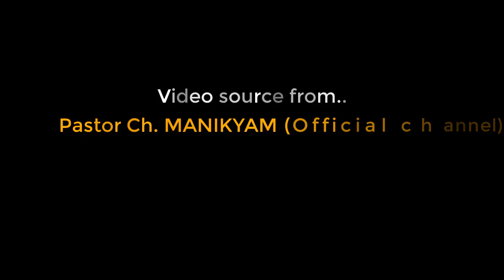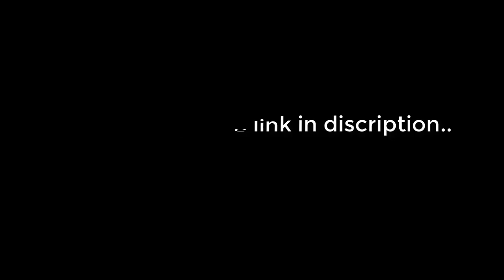నీ పరువుకన్నా పరిశుద్ధత ముఖ్యం..!!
HOSANNA YESANNA TELUGU SANDESALUYESANNA AATMIYA SANDESALUHOSANNA MINISTRIES GUNTUR GORANTLAYESANNA ANDHRA PRADESHHOSANNA MINISTRIES ANDHRA PRADESHYESANNA GUNTUR GORANTLAHOSANNA MINISTRIES GUNTUR GORANTLAYESANNA CHRISTIAN MESSAGESYESANNA ALL MESSAGESYESANNA LIVE MESSAGESHOSANNA LIVE MESSAGESYESANNA RECORDED MESSAGESHOSANNA RECORDED MESSAGES
hosanna ministries new year song 2020,hosanna ministries new song 2020,
pastor kalebu#6john wesley video songsjafanya sastry#20young holy teamjohn wesly songstelugu christian devotional songsblessie wesly songsjeevithamlo songlife changing christian songschrist worship centrebible wonderscalvary templetelugu songslatest christian songslatest new telugu christian songs 2018jk christopherenosh kumar vasamsettikalyan hosannaraj prakash paultelugu christian hitsedward william kuntamjafanya sastry messages#14
jafanya sastry testimonyjafanya sastry messagespastor kalebuhosanna ministriesjafanya sastry messages 2017priyuda yesayya ninnu chudalaniyoung holy teamjohn wesley video songssatish kumar video songspj stephen paul video songsprasadtechintelugunaniprabhakartech-logicindia christian messagestelugu messagesjohn weslychrist worship centreedward williamstv9 interviewmanna ministries transgender anjalianjalisakhyamtestimonyliving stone ministriesnapumsakuraluhijralushunduduwhat does bible say about transgenders
file_downloadChristian channelChristian songsTelugu songslatest Christian Telugu songsEnglish Christian messagesjk ChristopherJesuschristnew albumspastor freddy paul testimony#1testimonyhosanna ministrieshosannaTelugu Christian TestimonyTelugu ChristianTestimonytelugu christian songschristian testimoniestelugu christian testimoniestelugu testimonycalvary temple documentarytelugu christian documentariescalvary aradhanaalvaryaradhanaNijamaina Drakashavalli Neevelatest? ?hosanna ministries 28th album 2018gudarala panduga 2018 livejesusworshipchristian hit songteluguNewvijay ashokDownloadOnlinegudarala panduga 2018devotionalsongHosanna new Album 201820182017hillsongpraiselatest christian songs 2018christiancalvary aradanahdaradanahosannajohn wesley songsdevotional songschristian songshosanna ministries 28th album